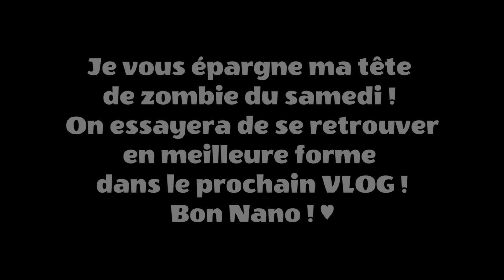[ÉCRITURE] VLOG - Camp Nano Juillet 2020 - Semaine 1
Vidéo Vlog écriture

Ça y est, la vidéo est dispo en HD !!! :D Alors n'hésitez pas à cliquer sur le bouton HD sous la vidéo !

Et c'est reparti ! Voici le moment du 2e Camp Nano de l'année !
Je voulais commencer le 1er jet de l'Oiseau de Feu mais les choses ne se sont pas forcément passées comme je l'ai voulu...

Voilà ^^
A la semaine prochaine !

Infos générales :

♦ Je filme avec un Canon 700D, j'enregistre le son avec un Rhode NT USB et Audacity
♦ Musiques : "Disco" de NoStyle - AudioJungle et la bibliothèque audio Youtube